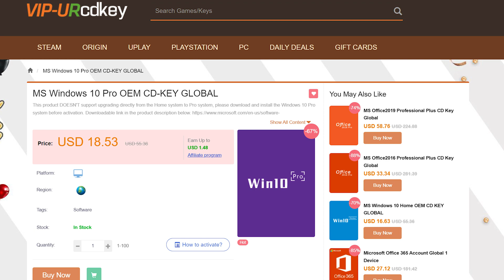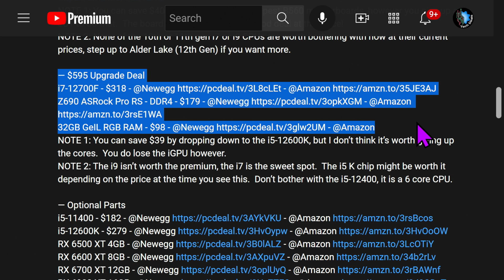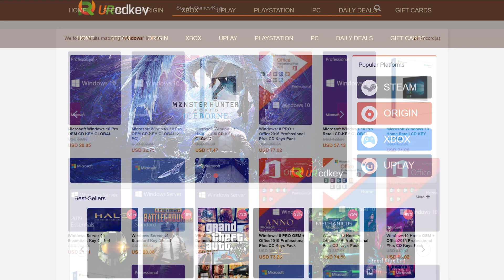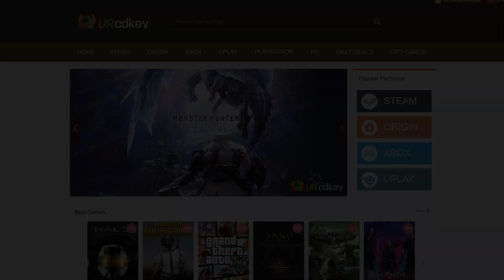Are You Over Upgrading Your PC?